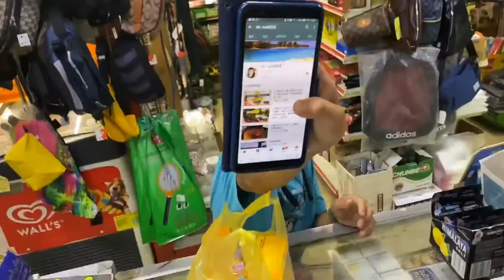本店的小孩子日常~